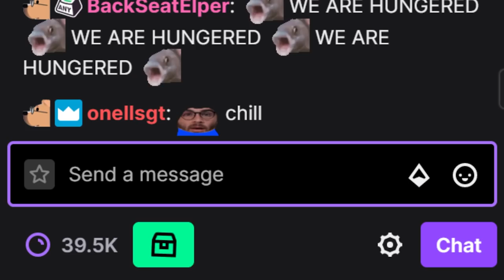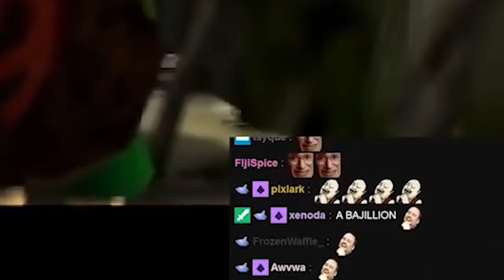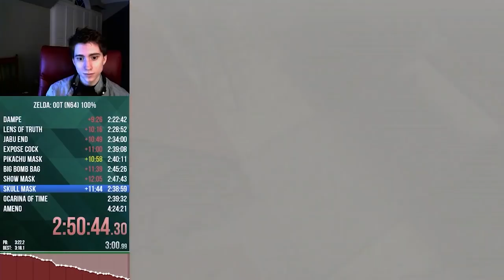The Legend of Clint Stevens: How I Learned to Love Ocarina of Time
This guys skill is insane...

In this video I wax poetic about my all time favorite Twitch streamer, and who else could it be besides Clint '7 inch soft' Stevens. In an effort to understand what is so special about The Legend of Zelda: Ocarina of Time, I tried to recall all my memories surrounding the game, including my time watching Clint's streams as well as my earliest memories watching my big brother play it alongside one of his best friends at the time. When I first discovered Clint Stevens in 2017, I was going through one of the roughest portions of my life. Being able to end a long day by watching his stream before going to bed was exactly what I needed to keep going. Thank you Clint for the countless hours of entertainment when I had nothing, it helped tremendously.

Chapters:

0:00 Introduction
1:50 My First Zelda Experience
4:57 Losing Hope
7:29 Discovering Clint Stevens
10:45 How Twitch's Most Charming Streamer Helped Me
14:23 Thank you Clint